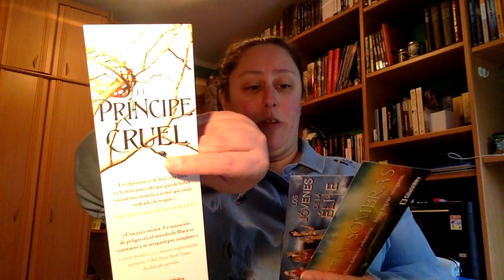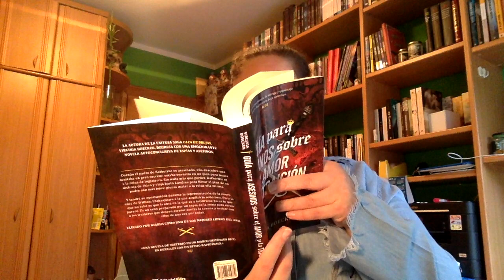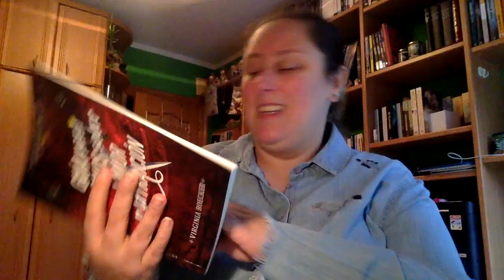Unboxing Editorial Hidra